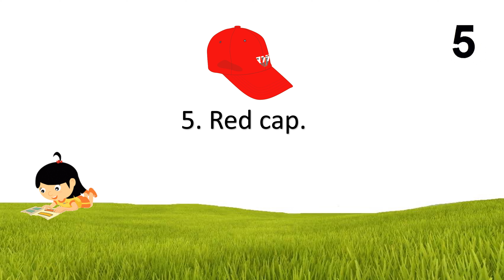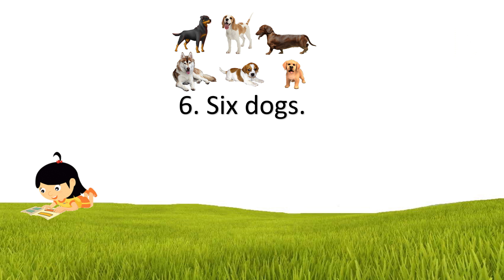Preschool Level - 1 Easy reading - 6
Easy reading for preschool or kindergarten kids!